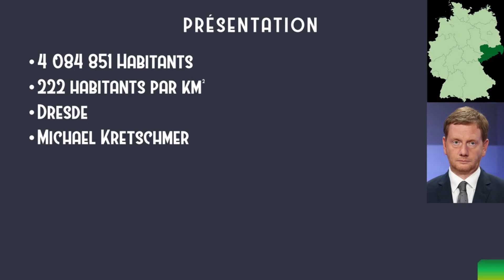Land #13 : Saxe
Cette vidéo vous informe sur le land de Saxe.